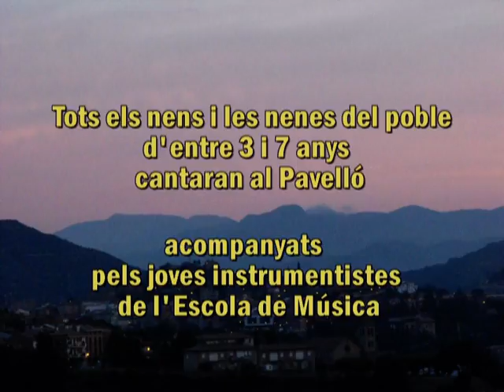L'Oreneta Cuablanca a Puig-reig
Anunci de la cantata L'Oreneta Cuablanca, per  a TV Puig-reig.